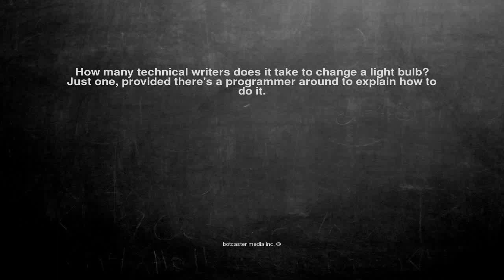Ok, here is the joke. How many technical writers does it take ...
How many technical writers does it take to change a light bulb?
Just one, provided there's a programmer around to explain how to do it.